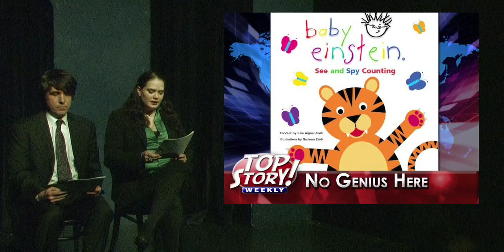Top Story! Weekly Report - Nov. 1, 2009 (Part 1)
These sketches from TOP STORY! WEEKLY Ep. 27 "Health Care Scare" performed Nov. 1, 2009 at iO West Theater in Hollywood
Running Order:

1. LEAVE IT TO LIEBERMAN by Michael Hughes
Nancy Pelosi (Kipleigh), Harry Reid (Brian), Joe Lieberman (Jim)

2. PILOT EDUCATION by Andrew Payne
Capt. Smith (Sean), Jones (Matt), Gray (Christopher), Rice (Derek), Drunk (Michael), Brown (Tammie), Jordan (Erich)

3. TALKIN' SHOWBIZ WITH LIZ by Andy Harris
Elizabeth Taylor (Kipleigh), Pete (Michael), Usher (Erich)

4. THE GEORGE FOREMAN HEALTH CARE BILL GRILL by Matt Blitz
Tommy (Sean), Billy (Jim), Mother (Tammie), Father (Brian), George Foreman (Derek), Barack Obama (Matt)

5. RADOVAN'S DAY OFF by Ben Boodman
Ben Stein (Erich), Prosecutor Ed Rooney (Sean), Radovan Karadzic (Christopher), Mom (Kipleigh), Dad (Michael), Jeanie Bueller (Tammie)

6. DODGING THE ISSUE by Michael Hughes
Frank McCourt (Brian), Jamie McCourt (Kipleigh), Manny Ramirez (Derek)

7. DOWN THE BLOCK by Andrew Payne
Mr. Griffin (Matt), Mrs. Griffin (Kipleigh), Gene (Christopher)

8. TRICK OR TWEET by Dominic Ferullo
Sally (Tammie), Hank (Matt), Bill (Jim), Michael Jackson (Derek)

9. FLYING PAST THE MARK by Dave Ciaccio
Barry Evans (Michael), Sandy (Erich), Richard Cole (Brian), Timothy Cheney (Sean)

10. SPECIAL GUEST: Megan Ganz
Intro (Christopher)

Michael/Kipleigh/Tammie/Jim et al.